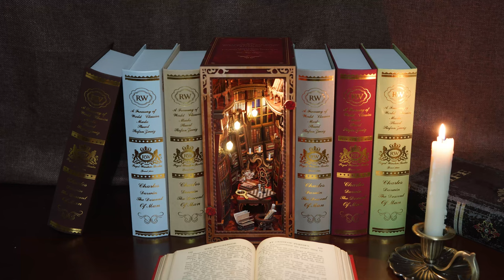『JOOHOUR』DIY BOOK NOOK KIT |‹ Enchanted Library ›in Baroque Style with 192 Mini Books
🌹[JOOHOUR Book Nook] Enchanted Library: Inspired by the library in the tale of Beauty and the Beast with its vast collection of books , the baroque architecture of the magnificent interior combined with the enchanted furniture makes the whole book nook full of fantasy. Hints of the storyline are hidden in every corner, waiting for your discovery.
🌹[Exquisite Details] The DIY book nook kit allows you to build like an engineer and architect. This focused, hands-on activity can be therapeutic, enhancing patience and perseverance as you work through challenges. It also reduces stress and boosts creativity.
🌹[Premium Quality]The 3D wooden puzzle bookends are made of high quality wood and with precisely cut and clear print. Glue with needle tip is included. Also, dust cover is integrated in the front frame design. Extra LED light enhancing the dollhouse bookshelf insert a more captivating decor.
🌹[Unique Gift]: If you're seeking a special gift for friends, family, or couples, this is a perfect choice. Plus, the decorative DIY book nook kits for adults and teens are fantastic for family bonding and making cherished memories. They also add a brisk touch to your home decor.